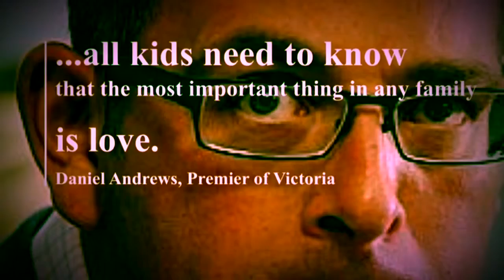Gay Panic 28 August 2015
Tonight we explore the decision by the NSW government to ban the film Gayby Baby from being screened during school hours.

Our guest: Tim Wilson, Human Rights Commissioner